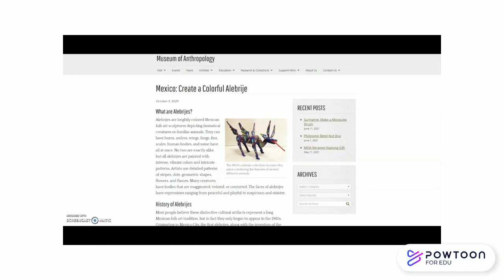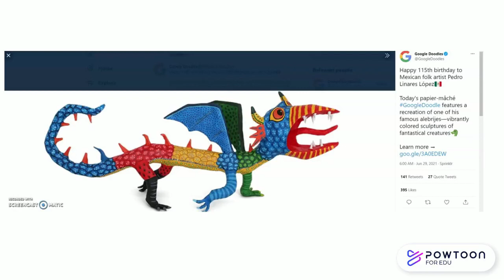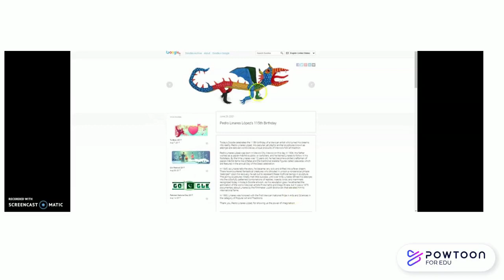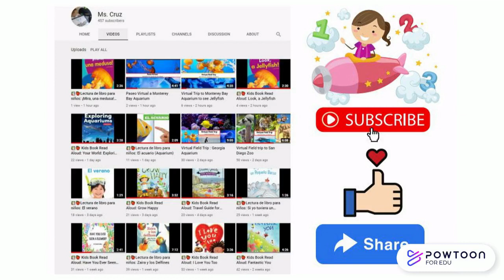Alebrije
In this video we will learn more about alebrijes and the person who first brought them to life PedroLinaresLopez. Thanks for the information on alebrijes to the museum of Anthropology and GoodleDoodle